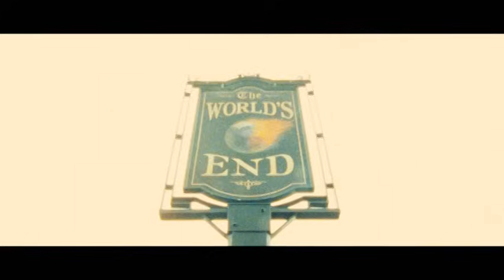The World's End (2013) Opening Scene